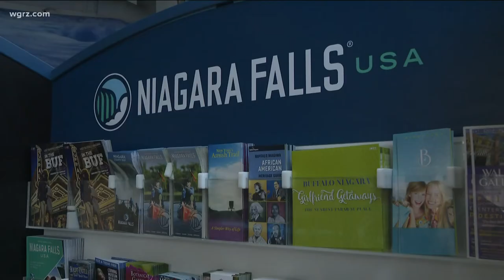NCAA tournament tourism helping Niagara Falls continue to rebound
The beauty of Niagara Falls has been calling for attention these past two years but the area’s crucial tourism industry appears to be finally on the rebound.
While it may be the off-season for typical Falls visitors, over the past week the NCAA tournament in Buffalo has shown some positive indications.
"When you're that close to something world famous, you hate to miss out on it," Arkansas fan Michael Threet said.
Threet and his son, John, who attends the University of Arkansas, flew into Pittsburgh and drove up to Buffalo to watch the Razorbacks play Thursday night. They spent their day off Friday visiting Niagara Falls.
“We were just sitting in the hotel room, kind of an off day, so we figured might as well go see something that we might not be able to see while we're in the area,” John Threet said.
Wednesday and Friday were both off days for the Buffalo tournament, but according to Destination Niagara CEO John Percy, that meant many basketball fans trickled north.